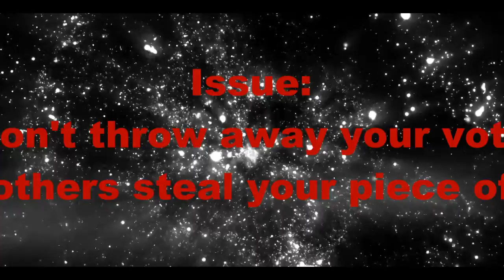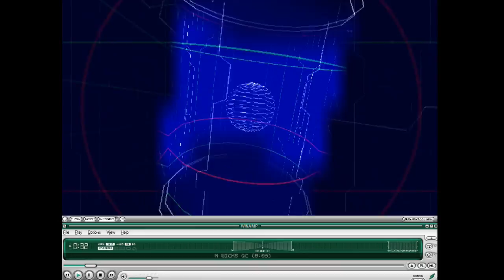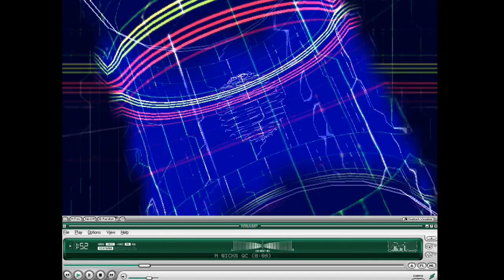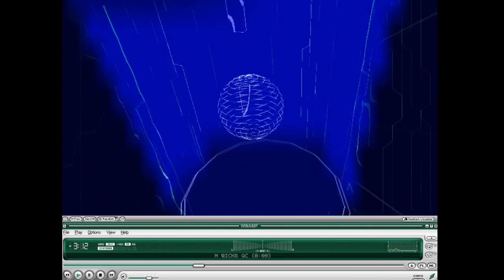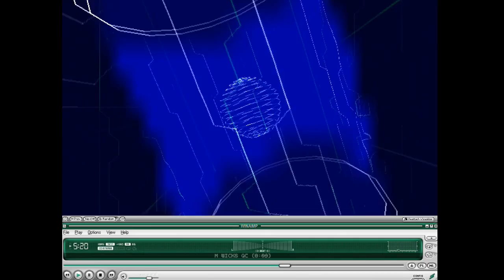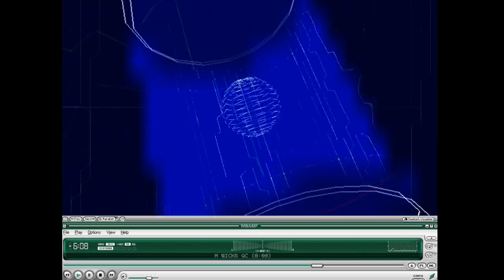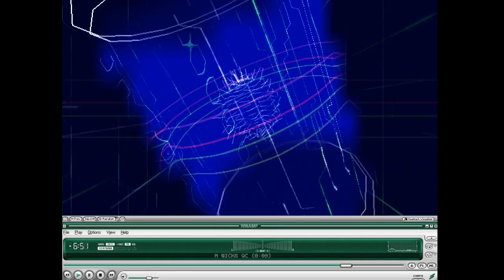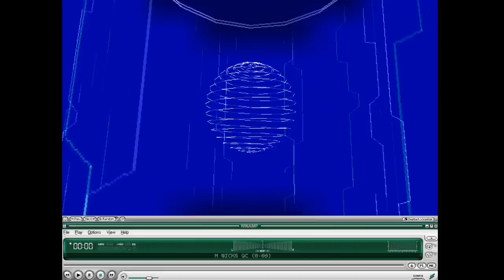Mark Wicks : Dont throw away your vote & let others steal your piece of the pie - Quick Clip 2017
- Candidate Interviews.  There are other elections besides just the Presidential race - Congress a co-equal branch, deserves co-equal attention.

We believe if a candidate is on the ballot and has a statistical chance to win then a responsible media will include them in the debates and interview them, to educate and inform the public of their options. Our philosophy is fairer, honest, open competition and dialogue.

Our goal is to interview 50+ candidates who are on the ballot and are the only 3rd option in their area / district & reach a large audience (mostly, but not exclusively, for Congress).

Please consider contributing by spreading the word, sharing the links & etc. that is truly appreciated & thank you.